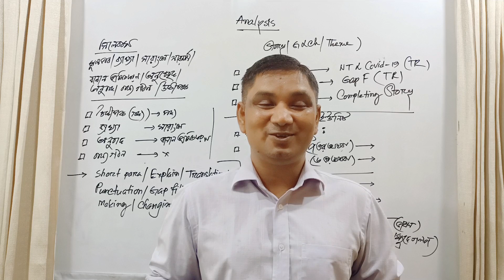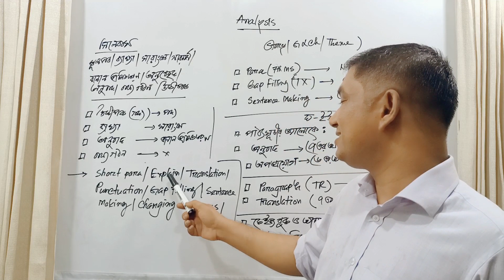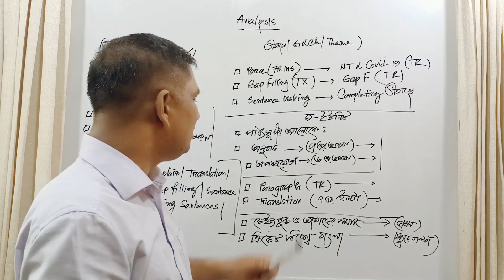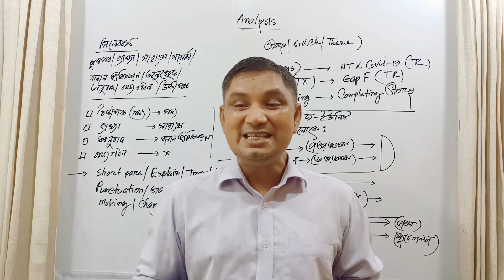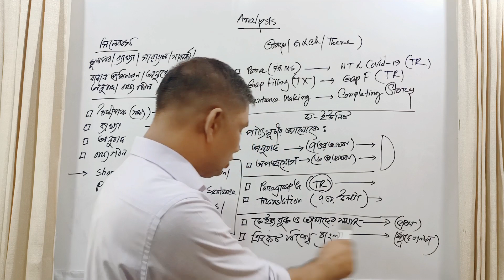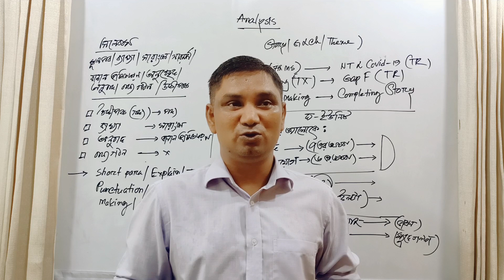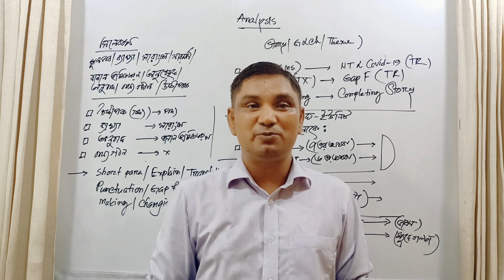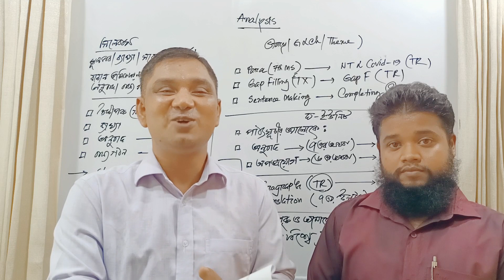How to Get |Chance |Dhaka University | D-Unit| Written |Analysis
 DU D-Unit preparation by Greentouch with Atowar is such kind of video where we have set up our previous experience so that the admission fighters from different parts of Bangladesh can fulfill their demand as they need. We all know that the University of Dhaka located at the supercilious city of Bangladesh is one of the highly reputed universities in the world . This mentioned university takes an admission test to admit the new comers and fill up their limited seats. They take this through several units where D Unit is one of them. This video based on the   suggestions of the unit. If the students who want to get themselves into the University of Dhaka under D Unit watch this video, the way of enter into the University will be paved.

 Greentouch with Atowar is working on education. How to get chance in D unit in the University of   Dhaka  is such a video through which a student can easily be benefited.

 Admission_ DU_D_Unit_Greentouchwithatowar